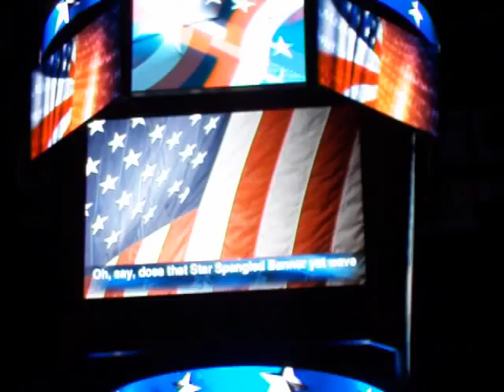RachelSinging.mov.MOV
Rachel MacIsaac, from the Broadway touring cast of Mamma Mia! sings the national anthem at the Chicago Bulls vs. New Jersey Nets game on Jan. 23, 2012!